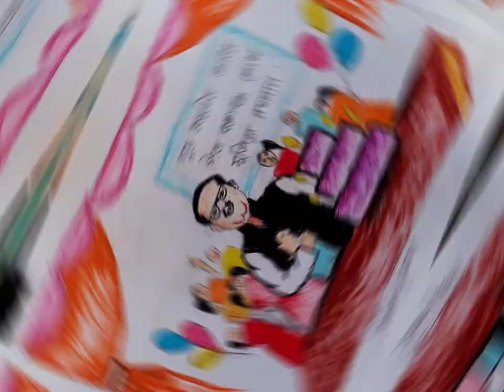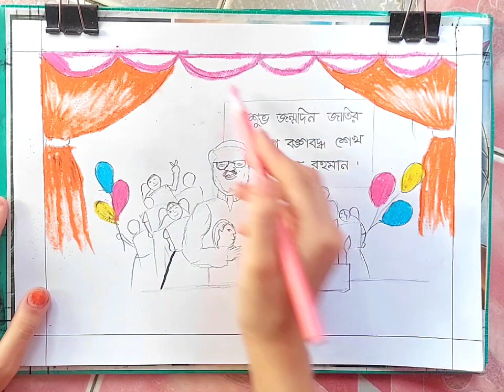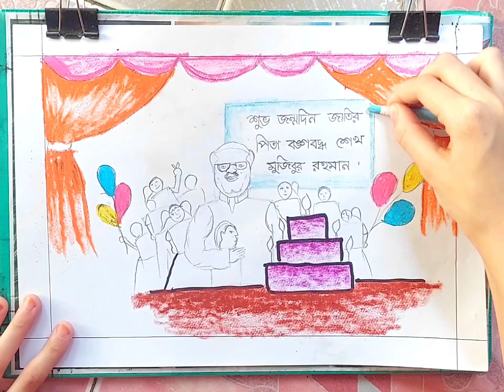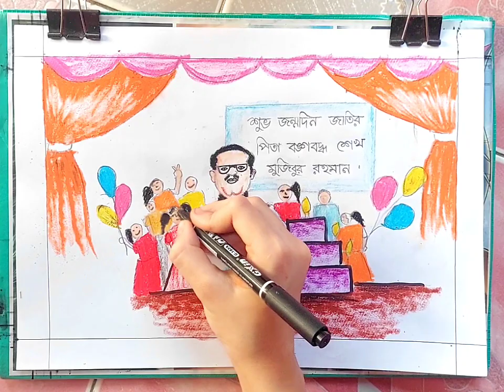💐 How to draw Bangabandhu Sheikh Mujibur Rahman birthday drawing 🎈🎈 জন্ম দিনের ছবি আঁকা 🎈🎈